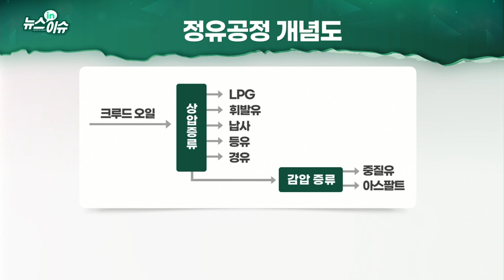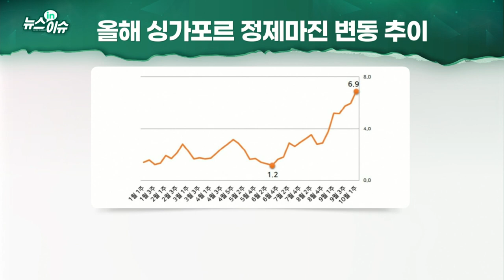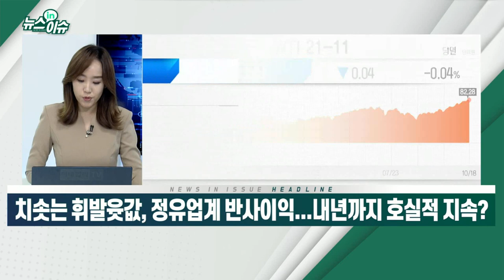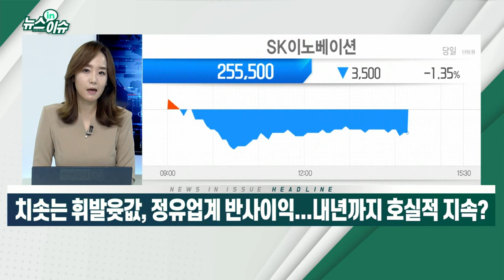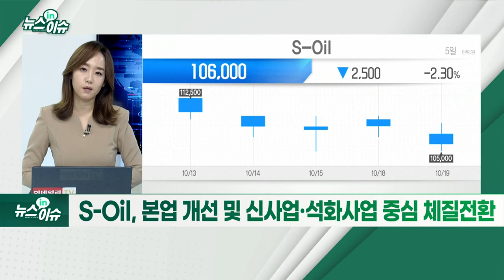치솟는 휘발윳값, 정유업계 반사이익... 내년까지 호실적 지속?_뉴스IN이슈 (20211019)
- 서울 휘발유값 L당 1800원 넘어
- WTI 7년 만에 최고... 두바이·브렌트유 올해 최고치 경신
- 석유제품 수요 확대·원유 공급 부족이 원인
- 그린플레이션, 친환경 부담이 물가 인상으로
- 전 세계적 친환경 정책 도입... 에너지·원자재가 동시 상승
- 정제마진, 코로나 팬데믹 후 최고치
- S-Oil·SK이노베이션 등 4분기 정유부문 영업익 개선
- 겨울철 난방 수요 급증에 내년까지 호실적 전망
- S-Oil, 본업 개선 및 신사업·석화사업 중심 체질 전환